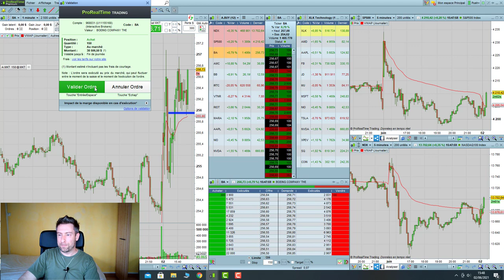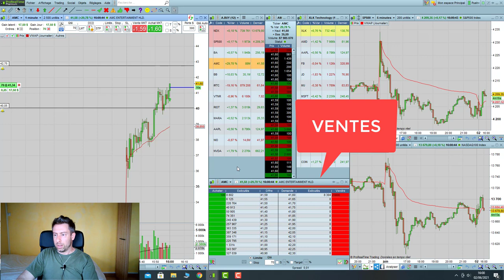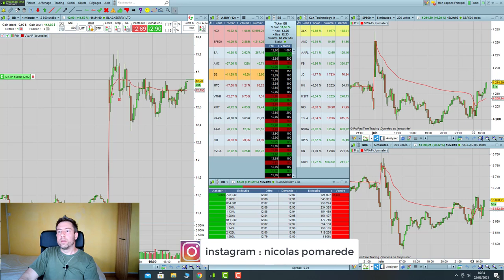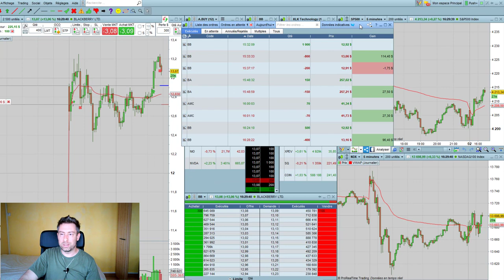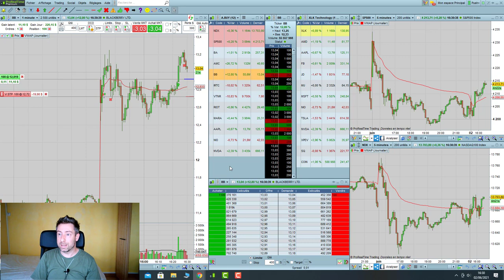C'est l'histoire d'un mec, qui fait du trading !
Encore une journée de trading qui, malgré le résultat final, donne toujours un arrière gout amère !